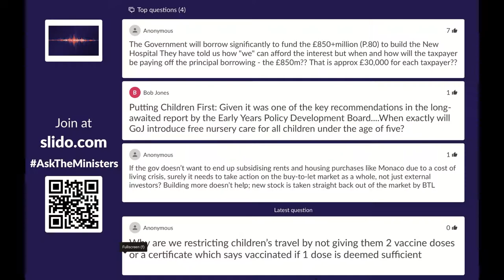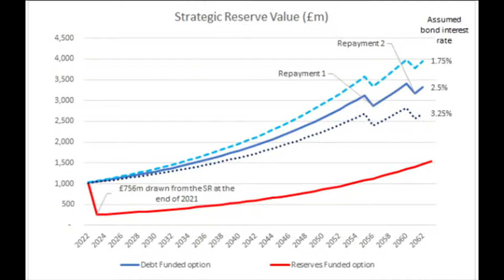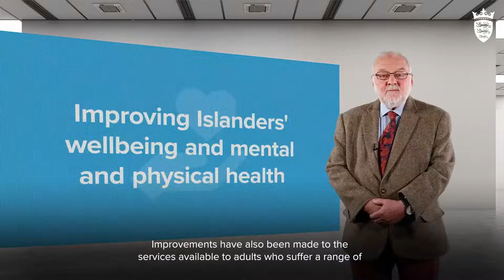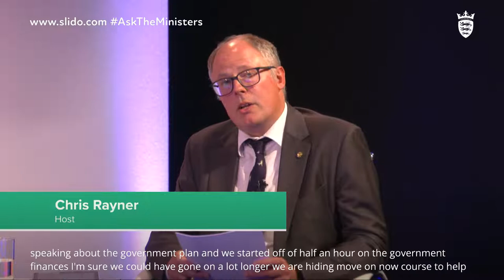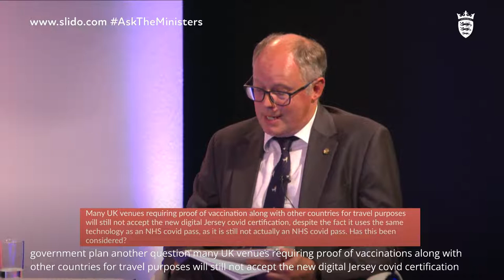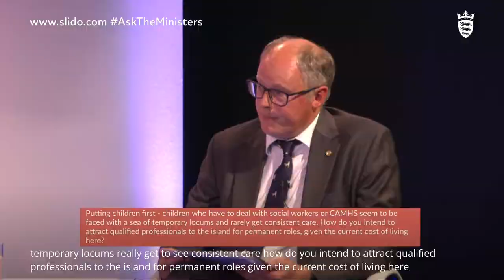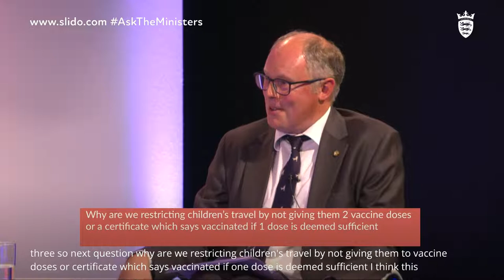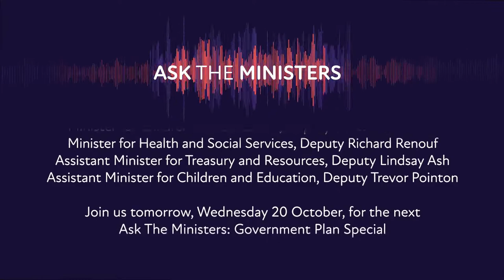LIVE: Ask The Ministers - Government Plan Special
In this special edition of Ask The Ministers, on Tuesday 19th October, we will focus on:
▶️ Government Finances (19:00 to 19:30)
▶️ Healthcare and COVID-19 (19:30 to 20:00)
▶️ Putting Children First (20:00 to 20:30)

You can put your questions to a panel of Ministers, including the Chief Minister, by submitting them through slido.com with the hashtag AskTheMinisters.